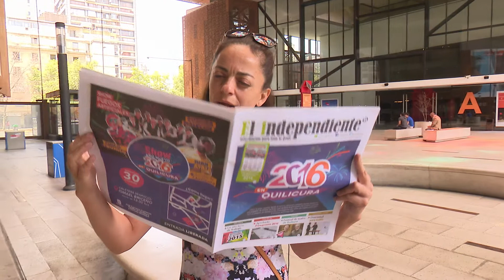2° promoción Quilicura teatro 2016